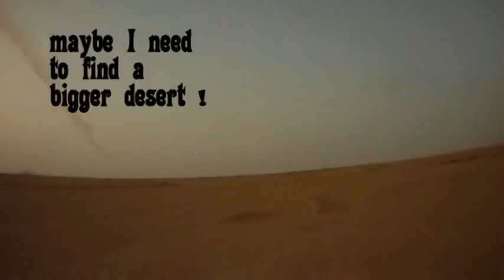69 A Bad place to Fly